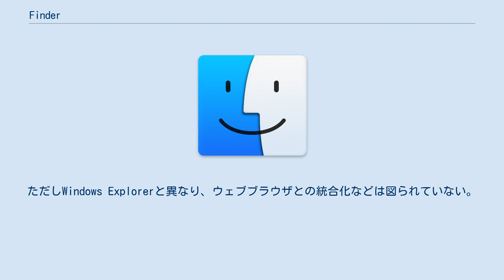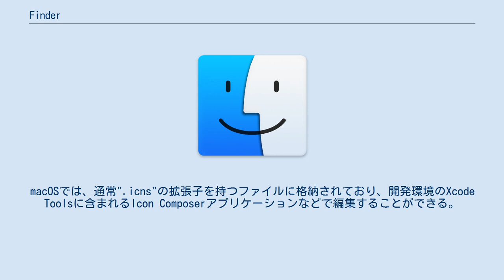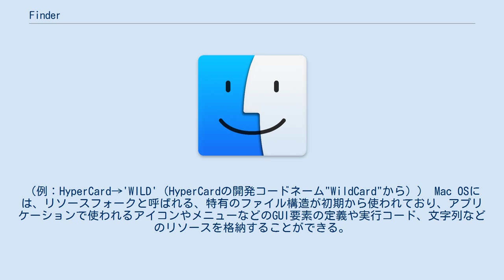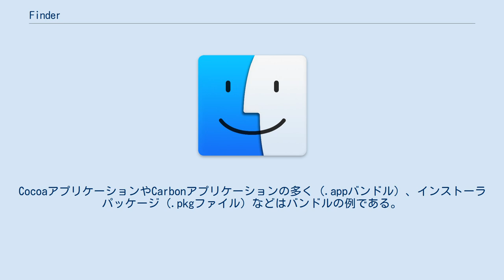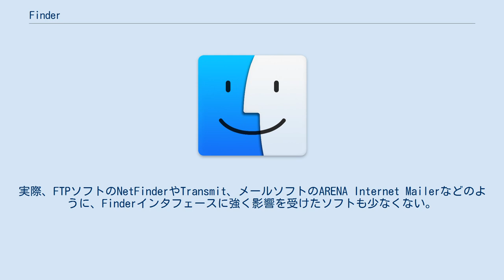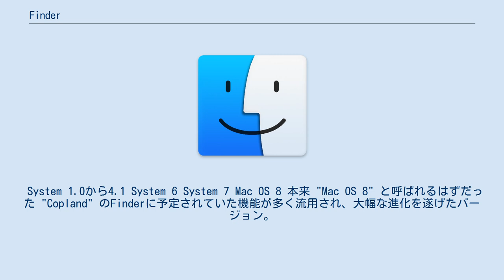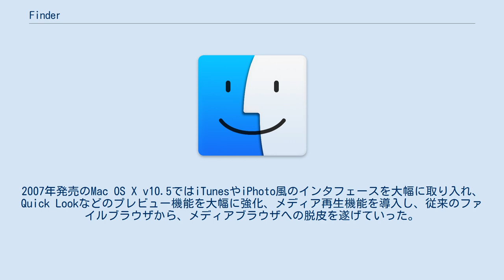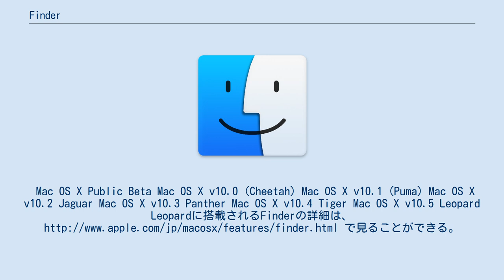Finder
Finder（ファインダー）は、Mac OS（macOS）用のファイルマネージャであり、同時にデスクトップを提供するグラフィカル (GUI) シェルとしても設計されている。
 FinderはMacintoshデスクトップメタファの中心である。
基本的な機能はファイル管理だが、機能拡張の制御やインタフェースの元型の提示など、様々なレベルでシステムと統合されている。
Macintoshの文字通りの「顔」役であり、象徴である。
Macintoshの使いやすさの多くは、Finderに由来するといえる。
 WindowsではMac OSのFinderとほぼ同等の動作を行うWindows Explorerがある。
ただしWindows Explorerと異なり、ウェブブラウザとの統合化などは図られていない。
 現在の主流のウィンドウGUIシステムは、ほとんど全てがFinderの影響下にあるといってよく、コンピュータの歴史に与えた影響は計り知れない。
 Finderの最大の特長は、記憶装置の中にあるディレクトリやファイルを、現実の机の上にあるようなフォルダや書類などの絵（アイコン）で表現するデスクトップメタファが全面的に採用されていることにある。
これにより、利用者は画面上のオブジェクトの機能を身のまわりのものから類推することができ、直感的な操作をすることが可能となった。
 Finderの操作は、メニュー選択やダブルクリック・ドラッグ＆ドロップを中心として直感的に行うことができ、ファイル名の入力以外でキーボードを使う必要がないほどである。
ファイル名の入力もソフトウェアキーボードにより代用することもできる。
具体的には、以下の操作が基本となる。
 一方で、キーボードショートカットなどの様々な操作方法が用意されており、ユーザの習熟度に応じて好きな方法を使うことができる。
例えば、項目を開く操作一つをとっても、 などがある。
また、Mac OS 8で採用されたコンテクストメニューや、音声認識を使う方法も存在する。
 Finderの使いやすさを支える要素として、人間工学に基づく、非常に細かなチューニングも挙げられる。
例えば、ダブルクリック時の1クリック目と2クリック目を行う間にマウスがほんの少し動いてしまうことはよくあるが、Finderでは、その移動が3ピクセル以内ならばダブルクリックとして認識される。
他に、ファイル名部分をクリックした後にポインタをすぐによけると名前の編集が可能になるなど、普段ユーザが意識しないレベルで、絶妙なチューニングが多数なされており、このような気配りこそがMacintoshを親しみやすくしていた要因の一つであるといえる。
一方、macOSのFinderでは、当初そのような配慮の欠けた部分が見られる場面もあり、「macOSのFinderはMacらしくない」と言われる一因となった。
 デスクトップメタファにおいて重要な要素であるアイコンも、Finderとともに進化してきた。
 アイコンには、「情報を見る」ウィンドウで設定することにより、ユーザの好きなピクチャを設定することもできる（カスタムアイコン）。
これを利用し、一枚の大きなピクチャを多数のアイコンとして表現することでFinderウィンドウ内にピクチャを表示する手法が、Classic Mac OSの時代にパッケージソフトなどで見られた。
ちなみにmacOSではウィンドウの背景に任意のピクチャを設定することが標準で可能である。
 アイコンそのもののデータは、Classic Mac OSではリソースフォーク内の'icl8', 'ICON', 'icns'リソースなどに格納されている。
これらには複数のサイズのアイコンを格納することができ、表示する際の大きさに応じて最適なものが選択されるようになっている。
macOSでは、通常".icns"の拡張子を持つファイルに格納されており、開発環境のXcode Toolsに含まれるIcon Composerアプリケーションなどで編集することができる。
 macOSより前のClassic Mac OSファイルシステム上及びFinderでは、クリエータコードとファイルタイプという2種のコードによって、書類とアプリケーションが関係づけられていた。
クリエータとファイルタイプはFinder情報に格納されている。
 この仕組みにより、書類を開いた際に、通常その書類を作成したアプリケーションが起動...